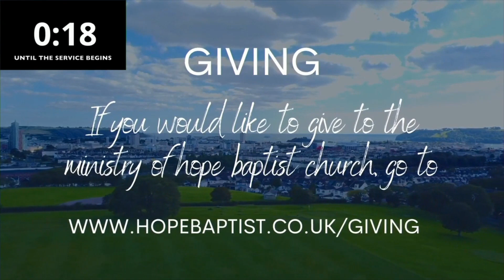Sunday 21 February 2021 churchonline